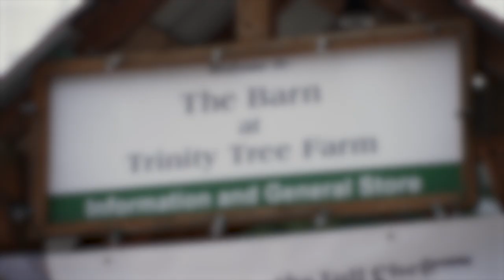Two's Company, Tree's a Crowd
Roommates Matty Beniers and Will Borgen set out to Trinity Tree Farm to find the perfect Christmas tree for their home.